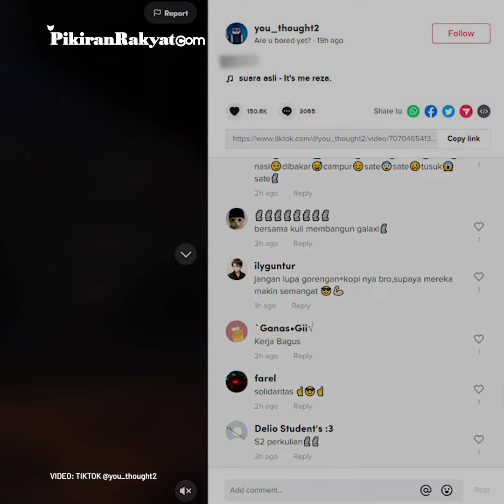Aksi Unik Tukang Bangunan, Pindahkan Tanah dari Bawah ke Atas Gedung Tinggi Pakai Skop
Secara bersamaan dan kompak, mereka memindahkan tanah dari bawah ke atas gedung lewat satu skop ke skop lainnya. Mereka melakukannya beriringan seperti berirama.
Video itu diunggah akun Instagram @viralkak pada Kamis, 3 Maret 2022. Warganet pun ramai memberikan komentar atas video unik tersebut, seperti salah satunya @penidayanti30
"Bisa barengan gitu yaa," ujarnya.